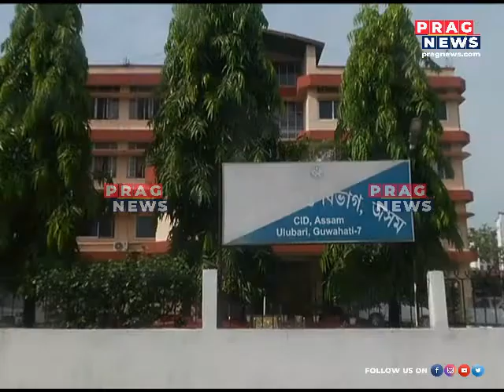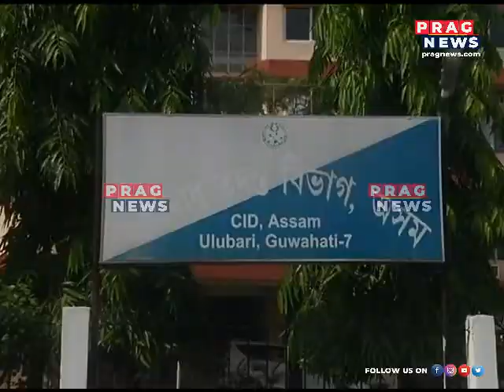Investigation into Dhekiajuli's Aarti Turi murder case continues